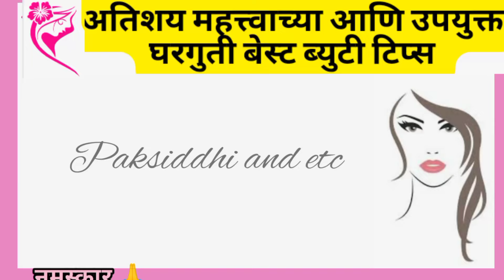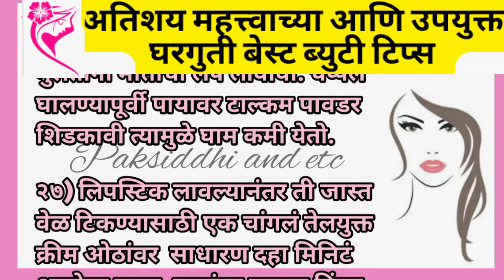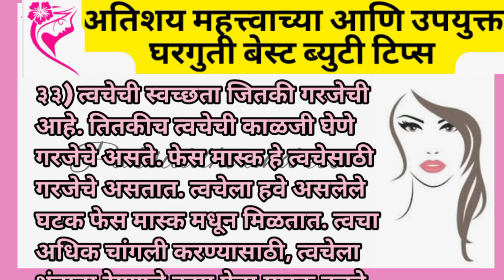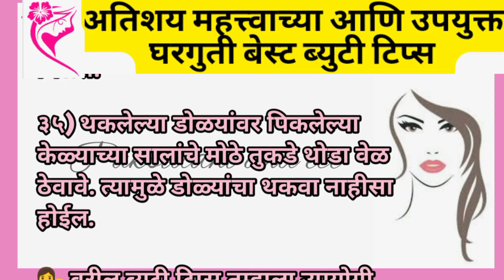💐घरगुती बेस्ट ब्युटी टिप्स Beauty tips In marathi | Beauty hacks | health tips | kitchen tips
नमस्कार 🙏
Paksiddhi and etc चॅनेल मध्ये तुमचे स्वागत आहे. आज आपण पाहणार आहोत उपयोगी अशा घरगुती ब्युटी टिप्स
ब्युटी टिप्स | Beauty tips In marathi | Beauty hacks | घरगुती ब्युटी टिप्स | health tips @Paksiddhiandetc

Also watch my following video

रोजच्या वापरात नक्किच उपयोगी पडतील अशा  ब्युटी टिप्स तुम्हाला उपयोगी वाटल्या तर त्या टीप्सचा सुयोग्य वापर करा आणि त्याचबरोबर व्हिडिओला लाईक 👍नक्की करा, त्यासोबत आपल्या फ्रेंड्स फॅमिली सोबत शेअर करा आणि अश्याच नव नवीन माहितीच्या व्हिडियोसाठी आपल्या चॅनेलला सबसक्राईब सुद्धा करा.